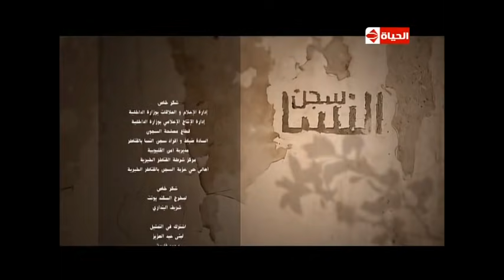مسلسل سجن النسا - الحلقة الخامسة عشر - نيللى كريم ،درة، روبي | Segn El Nasa Series - Ep 15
مسلسل سجن النسا
دور أحداث المسلسل المستوحاة عن وقائع حقيقية حول ثلاث نساء تعرضن للعديد من المصاعب في حياتهن، وعانين من الظلم البين، مما أدى بهن إلى ارتكاب جرائم متفرقة، ومن ثم ينتهي بهن الأمر في السجن، ليبدأن مرحلة جديدة من حياتهن تختلف عما عشنه كلية، خاصة بعد اندلاع ثورة الخامس والعشرين من يناير والتي يتبدل معها وضع البلاد.
بطولة: نيللي كريم - روبي - درة
قصة: فتحية العسال ، إخراج: كاملة أبو ذكرى